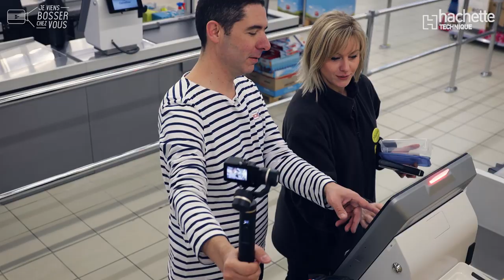Mon métier de chef de rayon avec Marine chez Supeco, nouvelle enseigne du groupe Carrefour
🔎 Les jeunes auront bientôt leur bac en poche, félicitations ! Quel métier faire après la filière STMG, Sciences et Technologies du Management et de la Gestion ? Réponse dans cet épisode réalisé (avant le confinement je précise) en partenariat avec Hachette Technique et en (bonne) compagnie de Marine, cheffe de rayon chez Supeco, la nouvelle enseigne discount du groupe Carrefour 😉🤳

🛒 De bon matin et de bonne humeur, Marine me fait découvrir la grande distribution alimentaire et son job de commerçante au service de sa clientèle. Bienvenue dans son magasin à Noyelles-Godault, dans le Pas-de-Calais. Au programme : s'assurer que tout est en ordre avant l'ouverture, mise en rayon, ouverture des caisses, management, briefing en équipe... Prêts ? Alors, on ouvre le rideau ensemble sur ce nouvel épisode.

📚 La rentrée se prépare dès maintenant chez Hachette Technique, éditeur scolaire spécialiste de l’enseignement technique et professionnel... Nos vidéos Jeviensbosserchezvous sont désormais intégrées dans les manuels scolaires. Honorés et fiers de notre partenariat et travail commun en faveur de l’attractivité et du lien Education/Entreprise pour valoriser des filières d’excellence et d’avenir, au service de la jeunesse. Merci et bravo à toute la Team Hachette 👏👏

✅ Supeco et Carrefour se développent et recrutent, postulez !

(tournage réalisé avant la crise sanitaire du Covid19)